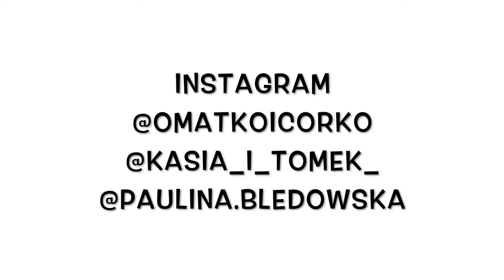PAZNOKCIE - BODY POSITIVE, TATA CHCE NAS UPIĆ ADWOKATEM